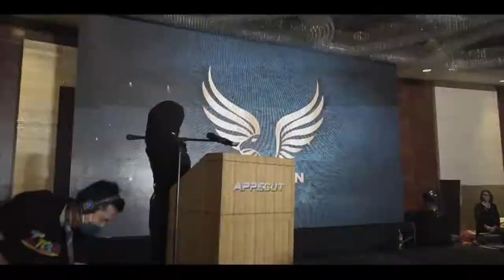Appecut Grand Dinner 2022 - THRONE IS KING OF THE NIGHT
Enjoy our Show - Appecut Grand Dinner

We brought Most of the Awards Grand Dinner Night.

Best Team Performance
King of the Night
3 Diamond Leader Awards
1 Best Leader Award

We wish this 2022 , we will make more and more..

Come and Join Us Now.

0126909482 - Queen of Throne